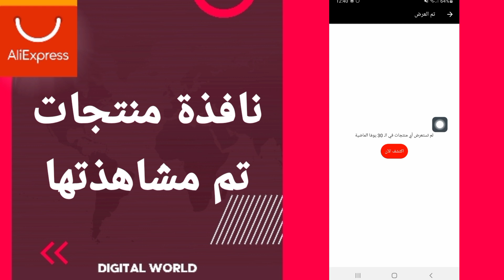كيفية طريقة ايجاد والعثور على نافذة منتجات تم مشاهذتها علي اكسبرس AliExpress